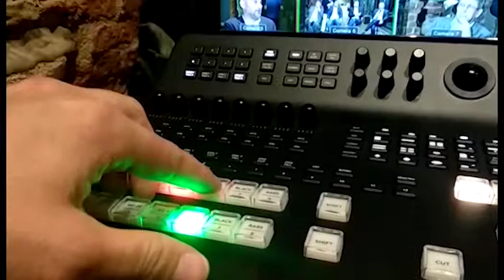Arezzo Tv, alla Casa dell'Energia la presentazione ufficiale del palinsesto 2019-2020